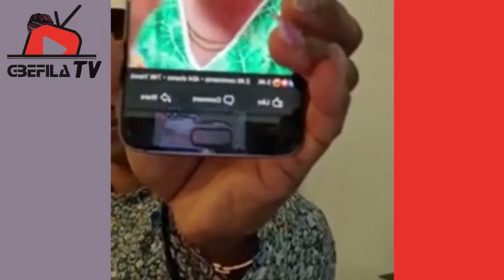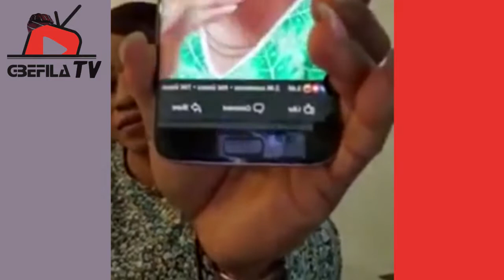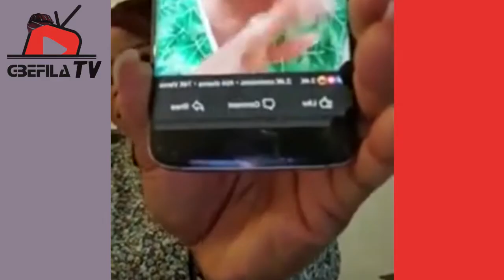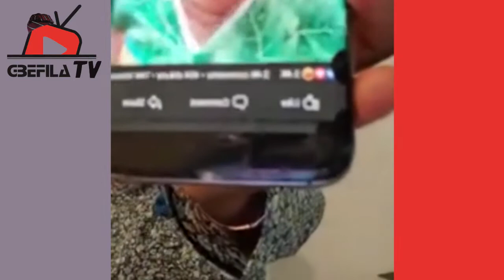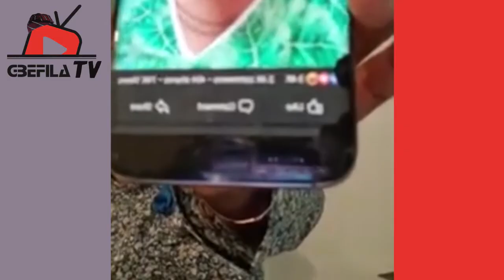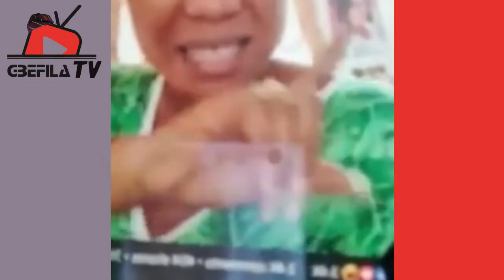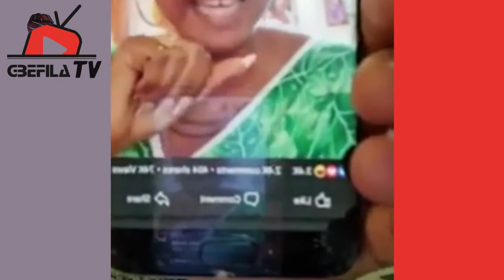IYABO OJO SECRET BEHIND BABA IJESHA CASE FINALLY REVEALED